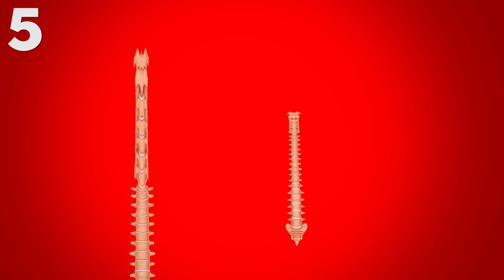5 Tall Facts About GIRAFFES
Today we've got 5 fantastic facts about the tallest animal on earth, the GIRAFFE!!  From their 'distinctive' look to the very first giraffe in Europe, we've got 5 fascinating facts all about one of the strangest animals on the planet!